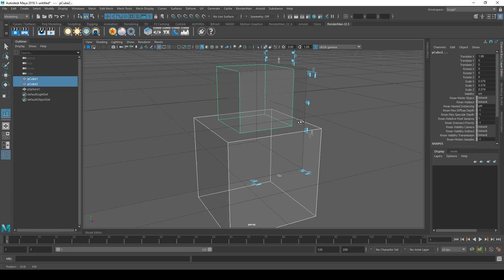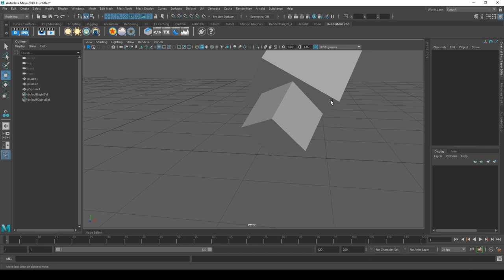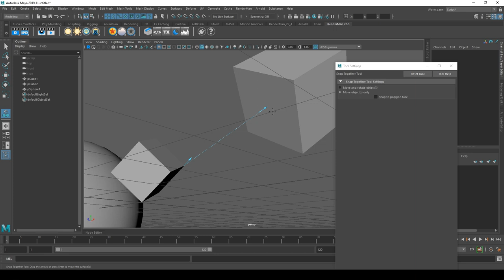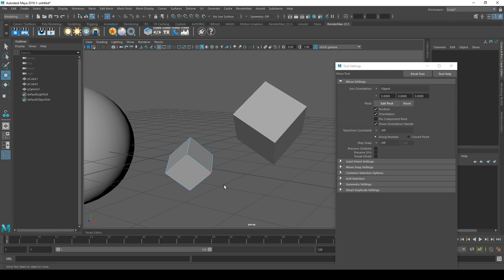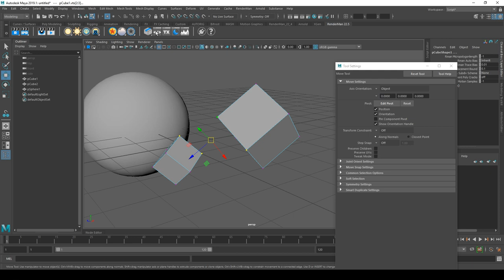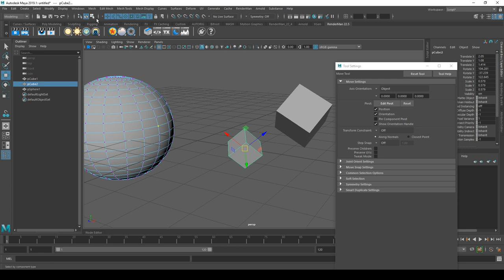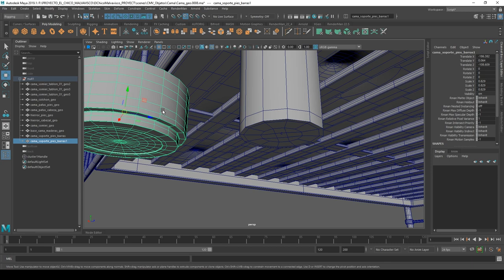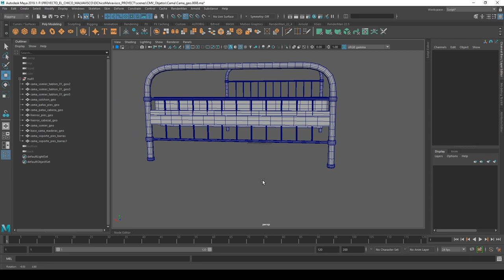Alinear Objetos (Iniciacion Maya)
Tutoriales de Animación 3D, Maya, Renderman. El chico malvavisco,